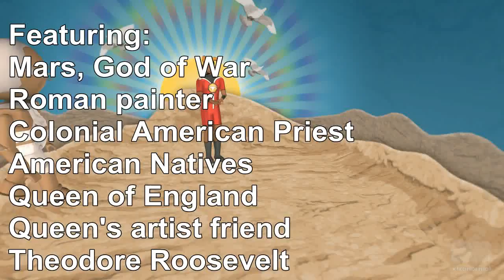Mars: from Deity to Stateswoman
A satirical trip through time. From the Roman Empire to 2018 in the American Empire. Beginning with Mars God of War and ending with President Hillary Clinton on the David Letterman Show.